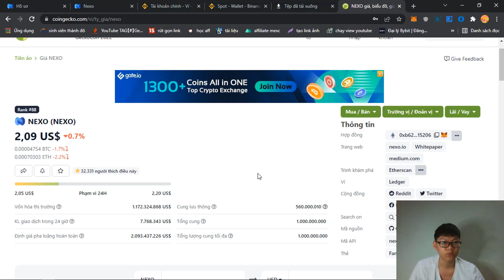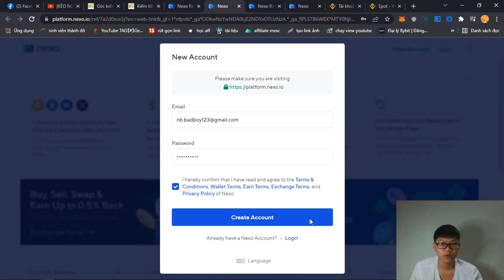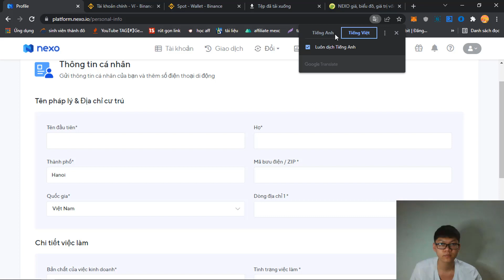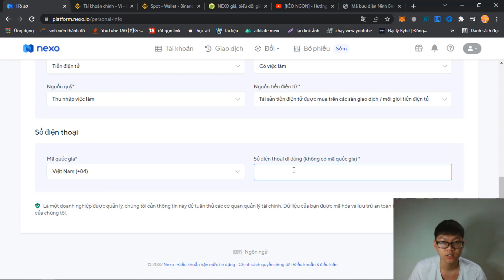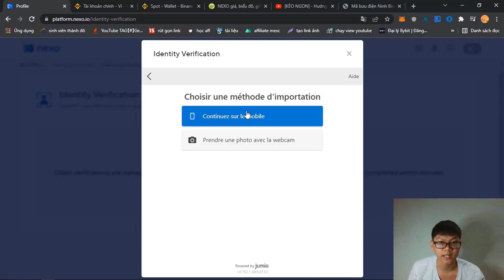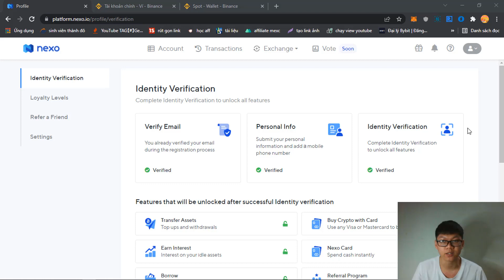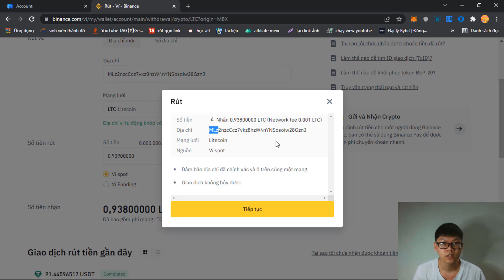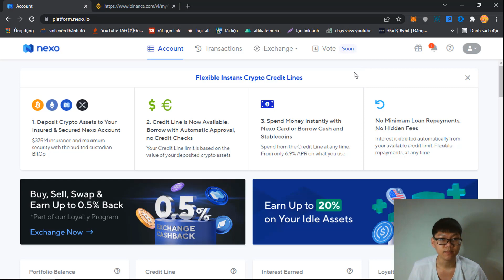Hướng Dẫn Kiếm 25$ BTC Miễn Phí Từ Kèo Nexo Kiếm Tiền Online 2022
Hướng Dẫn Bước Làm:
1.
2. Xác minh E-mail.
3. Xác minh danh tính (có thể sử dụng CCCD, Bằng lái)
4. Nạp ít nhất 100$ lên Nexo
(khuyên khích nạp LTC,TRX hoặc Doge với số tiền trên 100$)
5. Không rút tiền trong 30 ngày (có thể Swap sang USDT) để nhận được 25$ BTC.
Lưu ý: Nếu không đăng ký bằng Link trên sẽ không nhận được tiền.
6. Mời bạn bè tham gia để kiếm 25$ cho cả hai người.
7. Mình nghe nói là bây giờ cần xác minh địa chỉ thì các bạn ra ngân hàng "sao kê tài khoản" là nó sẽ có phần địa chỉ , sau đó các bạn tiến hành up lên nexo là đc nha.
0:00 Giới thiệu kèo nexo
2:17 Đăng kí tài khoản
3:16 Xác minh danh tính
8:16 Hướng dẫn nạp tiền
10:11 Để tiền trên nexo 30 ngày
💢 Lưu ý: Đầu tư crypto hay chứng khoán đều mang lại rủi ro hãy cân nhắc và tự chịu trách nhiệm trước khoản đầu tư của mình.